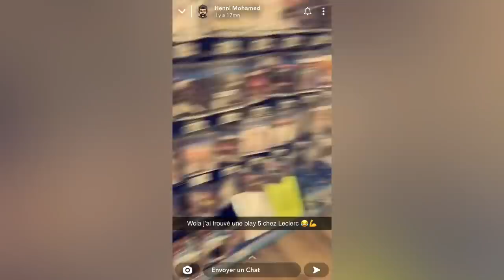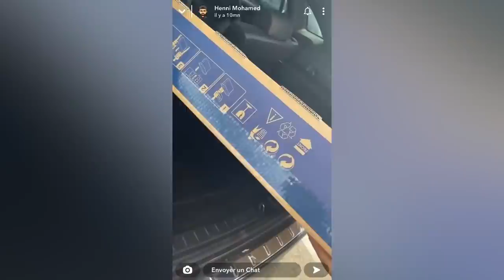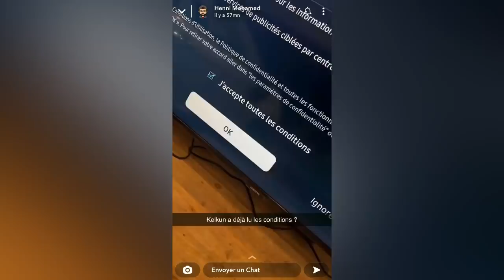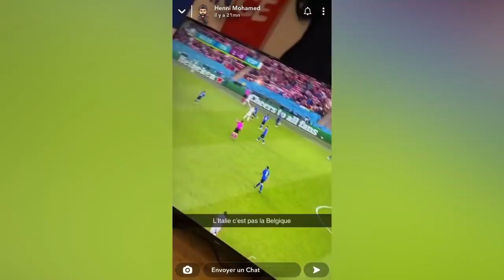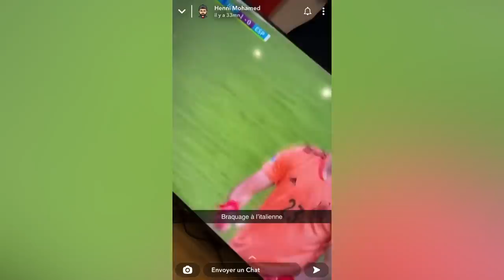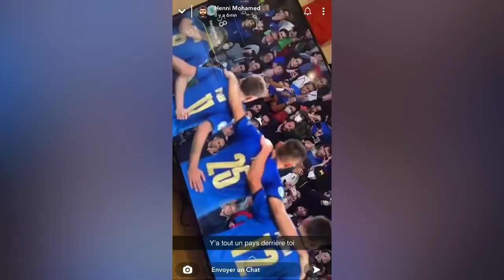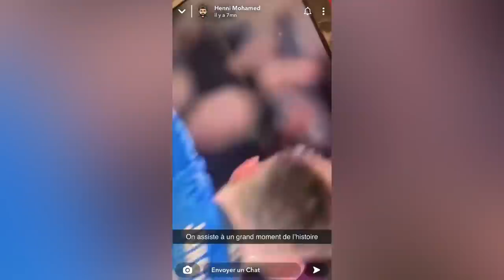ITALIE VS ESPAGNE 1-1 ! Mohamed Henni DEVIENT ITALIEN 🇮🇹 !!